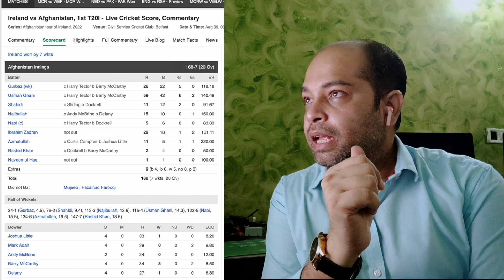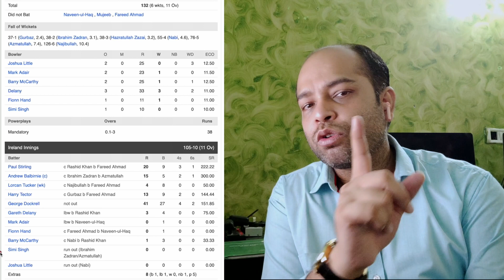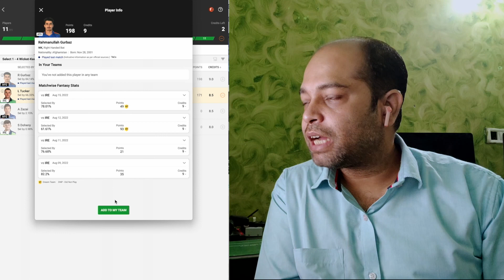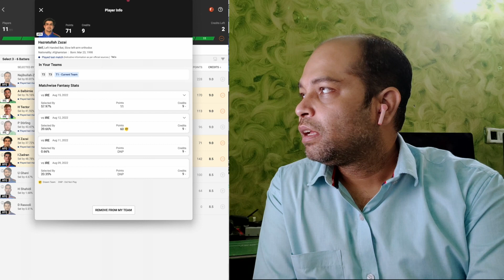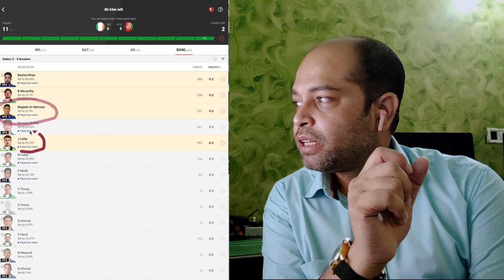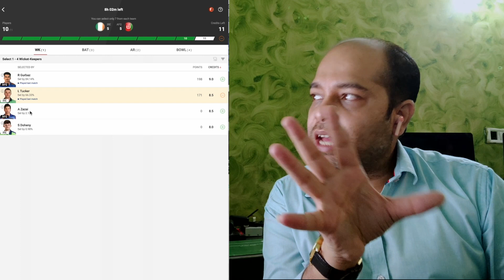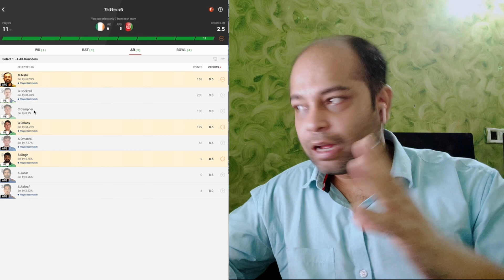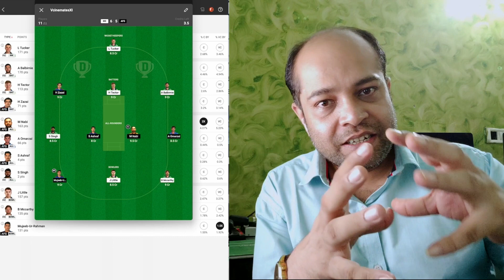IRE vs AFG Dream11 Prediction, IRE vs AFG Dream11 Team Today, IRE vs AFG Match Prediction, AFG v IRE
There is no such thing as a perfect team, but the best teams are always the ones where each player can do the other's job. Today, we are going to show you a dream team lineup for IRE:AFG and see how well they work together.